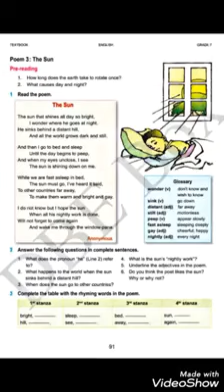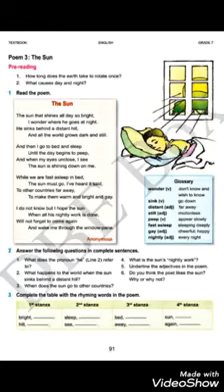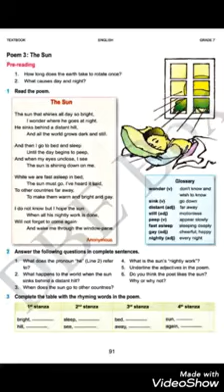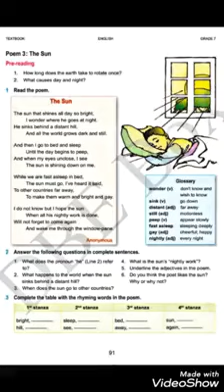Grade-7,English, The Sun poem